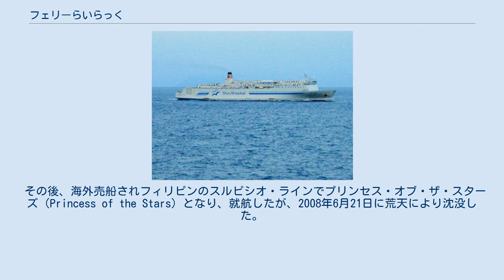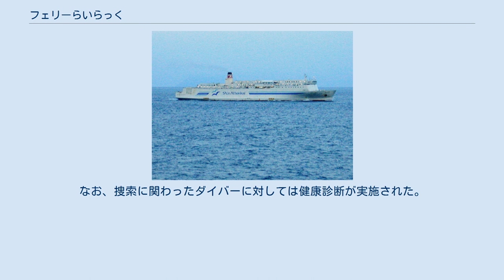フェリーらいらっく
フェリーらいらっくは、新日本海フェリーが運航していたフェリー。
引退後は海外売船され、フィリピンで就航していたが、2008年6月21日にシブヤン海で荒天により沈没した。
 石川島播磨重工業が建造した初の長距離フェリーで、第1船のすずらん丸以来、新造船を一貫して幸陽船渠で建造してきた新日本海フェリーとしても初の他社による建造となった。
就航当時は総トン数および全長で日本最大のフェリーだった。
 1990年2月には石川島播磨重工業相生工場にてキャビン増設工事を実施、2名定員の一等洋室23室の増設、プール新設、ジムの麻雀ルームとゲームルームへの改装などを施し定員を788名、総トン数を19,105トンとした。
 1984年7月に舞鶴 - 小樽航路に就航した。
 2004年7月、はまなす、あかしあの就航により引退した。
 その後、海外売船されフィリピンのスルピシオ・ラインでプリンセス・オブ・ザ・スターズ（Princess of the Stars）となり、就航したが、2008年6月21日に荒天により沈没した。
 1995年12月4日、14時50分ごろ、小樽港から舞鶴港へ向けて運航中だった本船は、若狭湾南西部の成生岬の北北西3.4海里の海上で遊漁中だったプレジャーボート飛龍と衝突した。
衝突により本船は左舷船首部外板に擦過傷、飛龍は右舷後部外板に擦過傷、操舵室窓の破壊、ハンドレール曲損などの損傷を生じた。
飛龍には、船長と甲板員の合計2名が乗船していたが、衝突直前に海面に飛び込んだ後、行方不明となり死亡認定された。
事故当時の天候は雨で、海上は波の高さは約2メートルで、風浪が高く白波が立った状態だった。
事故原因は、らいらっく側の見張り不十分とされたが、飛龍側が注意喚起信号と衝突回避措置をとらなかったことも一因とされた。
 2008年6月21日、フィリピンのマニラからセブ島へ向け航行中、折から接近中の台風6号による波浪の中でエンジンが故障。
同国中部のロンブロン州シブヤン島沖合で高波を受けて転覆し、乗員乗客825人中、船長を含む773人が死亡または行方不明となった。
 荒天の中、事故直後から沿岸に漂着した乗客の救助が行なわれ、同月26日から沿岸警備隊のダイバー、アメリカ海軍による救難活動が展開されたが、台風による荒天の影響、違法に積載されていた多量の殺虫剤による二次災害の懸念から翌日に中断されるなど、捜索、遺体収容は難航、乗員乗客825名のうち、船長を含む773名が死亡または行方不明となる大規模な海難事故となった。
 フィリピン政府は同月23日、運航会社の責任を指摘したうえで会社が保有するすべての船舶を一時運航禁止にする措置を講じた。
なお、捜索に関わったダイバーに対しては健康診断が実施された。
 プリンセス・オブ・ザ・スターズ転覆事故に関するカテゴリ: